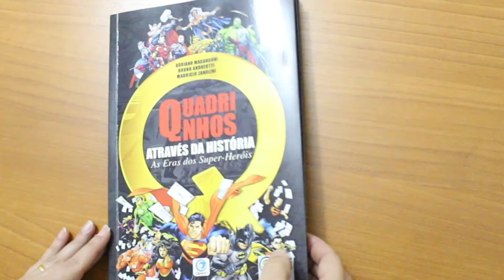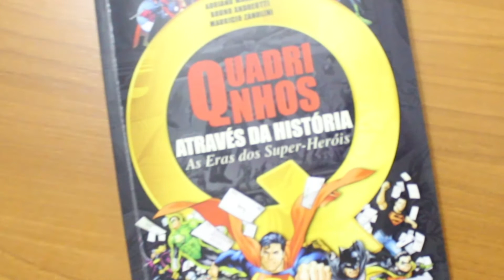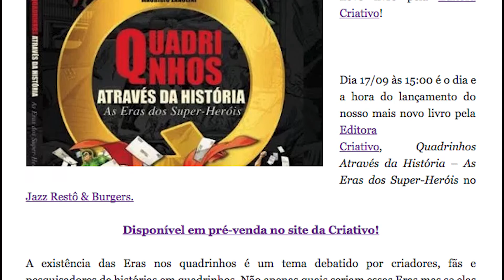Lançamento do livro Quadrinhos Através da História – As Eras dos Super-Heróis + Palestra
Dia 17 de SET, das 15h00 às 18h00
no Jazz Restô&Burguer (Av. Vergueiro, 2080 - Metrô Ana Rosa).